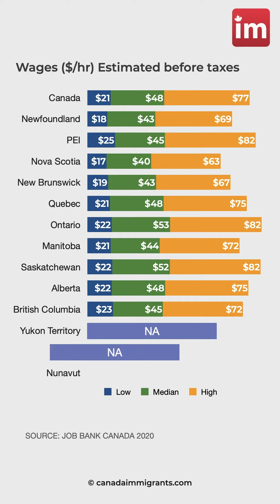University Professor Salary in Canada 2021 Update / Jobs in Canada / CANADA IMMIGRANTS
University Professor Salary in Canada 2021 Update